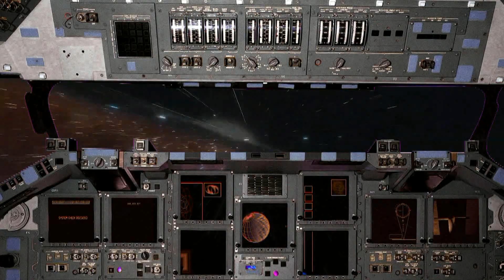Maverick - Vacuum of Space